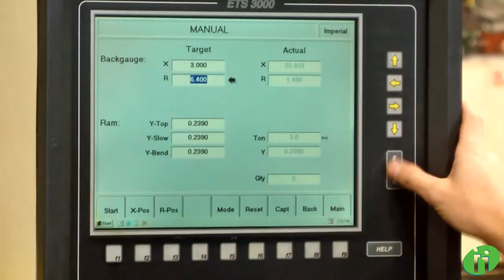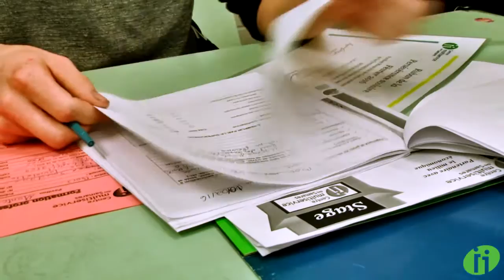Soudage-Montage | Centre multiservice des Samares - Pavillon Montcalm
PAVILLON MONTCALM
570, côte Jeanne
Saint-Lin-Laurentides (Québec) J5M 1Y1